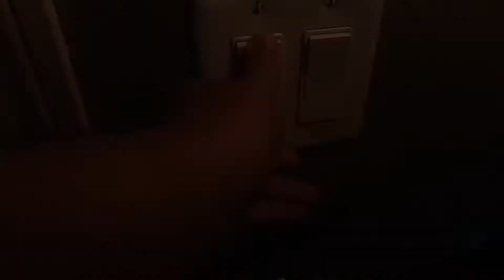Artist's Biography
Hi viewers,

I had a pretty late lunch due to chemistry once again.  For the same reason too, finishing a test.  I hope I did good on the test, it was worth quite a few points.  I've also started writing my artist biography for the photography website next week.  Tomorrow, I will be writing the statements for seven if the projects I will display on the website.  Thank you all so much for watching!

~Zach